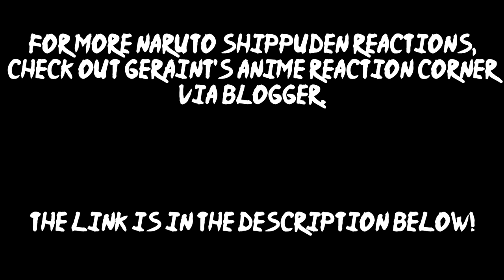Press F to Pay Respects to Kakashi Hatake - Naruto Shippuden Ep.159 Reaction *CLIP* | Geraint Lewis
Highlight from one of yesterday's Naruto Shippuden reactions I dropped on my blog. To think, I was literally looking forward to reacting to/watching episode 159 of the series knowing I was full of hype all day yesterday, but I did not expect Kakashi's death to be merely heartbreaking. I for one ALMOST cried during that, and it's a good job I didn't. I tell ya what, I gave up tears at the age of 13, now that's some amazing trivia!

Catch new reactions on Naruto Shippuden 4 times a day on Geraint's Anime Reaction Corner via Blogger!